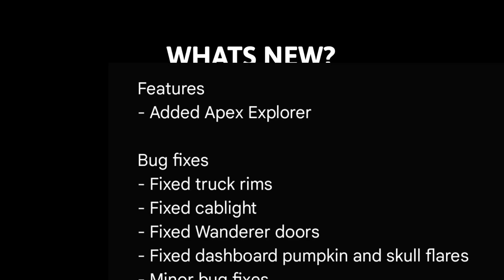New MACK ANTHEM Truck in Truck Simulator PRO 3! - || New Update v1.31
Drive powerful trucks across the USA!

🚚🌲 Experience the Thrill of Trucking in Truck Simulation PRO USA! 🌟🏞️

Get ready to hit the open road and become a professional trucker in the immersive world of Truck Simulation PRO USA! Take the wheel of powerful trucks and navigate through stunning landscapes across the United States. With realistic physics and detailed graphics, this truck simulator game by Mageeks will transport you into the heart of the trucking industry. 🚛✨